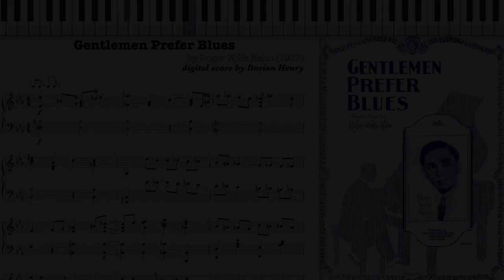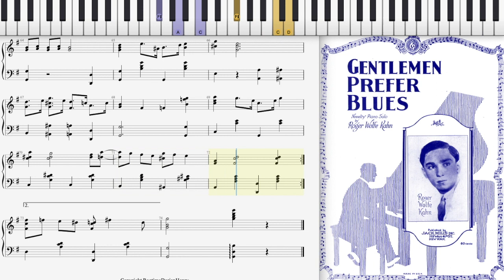Gentlemen Prefer Blues by Roger Wolfe Kahn (1927, Jazz piano)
Gentlemen Prefer Blues by Roger Wolfe Kahn 1927